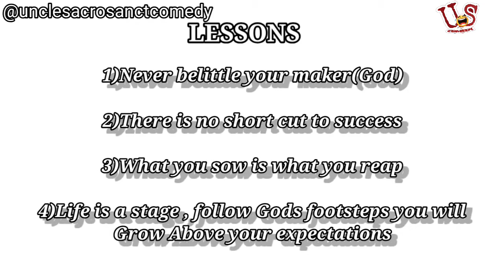GOD OF SURE GAME (LOTTO)😯🤔😅 Episode 30 uncleSacrosanctEntertainmentTV Markangelcomedy#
The power of seed sowing i.e money,to ensure a safe game winning. Imagine what Sacrosanct gave God as a seed after requesting for a winning in a 2millon expecting game..😂😂😂😂chai no be juju be that.
PLEASE DO ME ONE FAVOUR BY LIKING THIS VIDEO
SHARING IT TO FRIENDS SO THAT THE WILL ENJOY AS YOU DO.